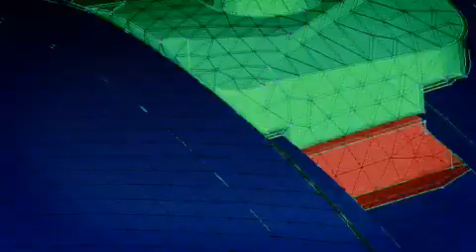テーラーメイド Newモデル SLDR ドライバーをご紹介!!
テーラーメイド Newモデル　SLDR　ドライバーの詳しい情報はフェアウェイゴルフまで!!